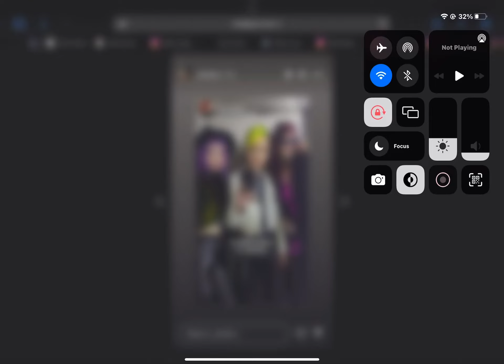27 January 2024